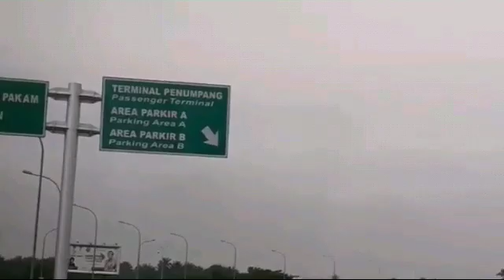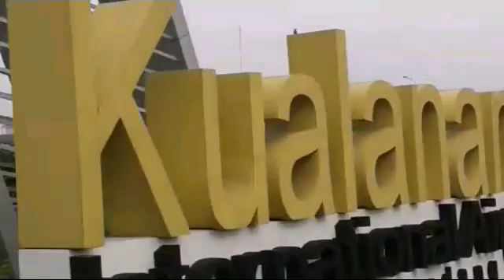Hope - Amazing Garden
Kereen